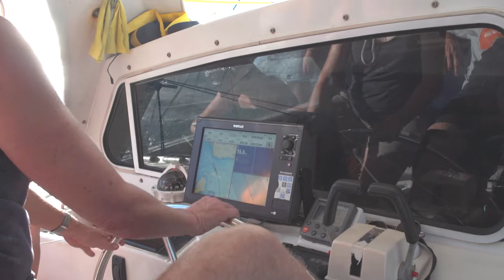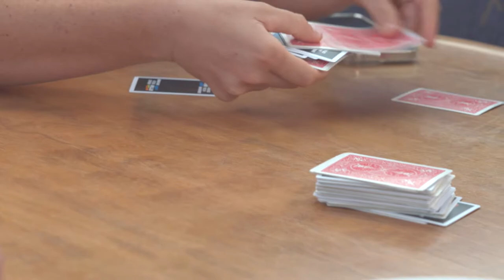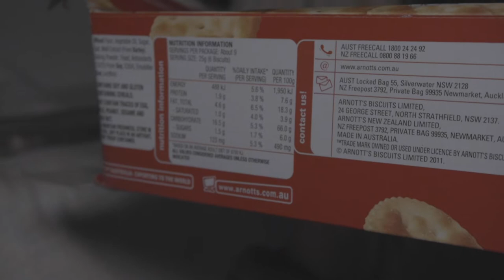Bonnie Hancock // Shaw and Partners Paddle of Aus / Week Two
Episode Two of Bonnie Hancock’s Shaw and Partners Paddle of Aus!

(See below for full weekly recap)

Week Two Summary -

CHALLENGES
“One of the main challenges that has presented itself this week has been getting used to being at the whim of the weather systems, having forced rest days when I am feeling good and ready to paddle has been challenging and on the flip side of this, I have to be ready to paddle on days that I typically would rest, in order to make the most of the favourable conditions!”

GOING FORWARDS
“We are still preparing for the 240km stretch between Eden and Lakes Entrance and I am readying myself for what will, in all likelihood be some of the most intense and gruelling paddling I have ever done as there is nowhere for the support boat to anchor in this stretch of the journey and I will need to do double my current longest paddle (122k) and the logistics around this is certainly a challenge but this is why I have a team, who are doing their best to make sure I can focus on paddling! Really looking forward to seeing the coastline as I get further south, my favourite perspective to view the world from is definitely from my ski out in the water. So definitely excited to be looking up at some magnificent cliff faces and looking into some of the beautiful beaches of the south coast.”

Filmed by Blake Bradford
Cut & Edited by Jaime Sallows